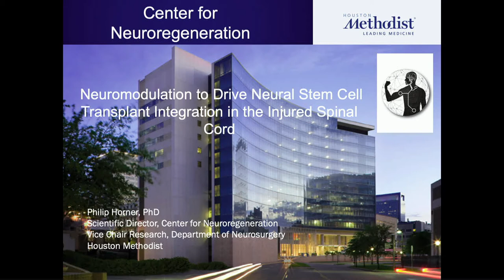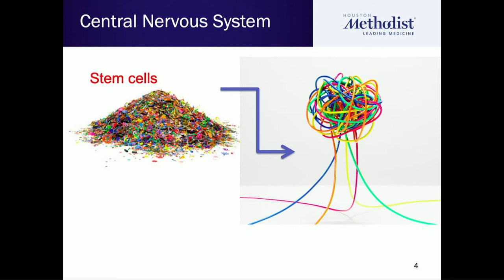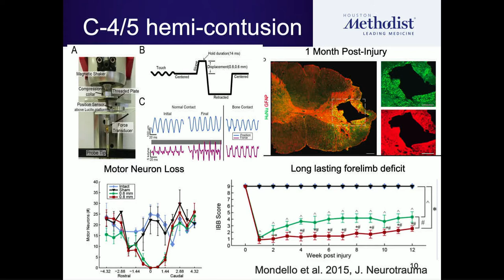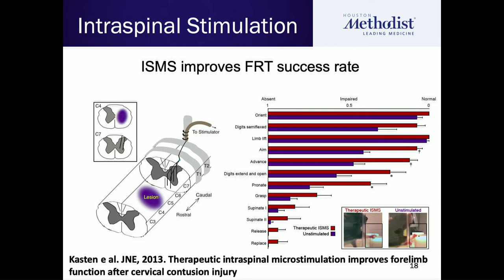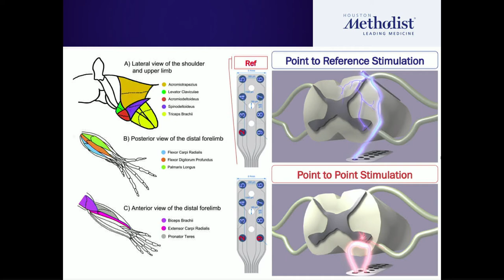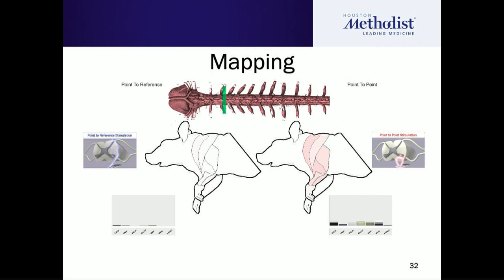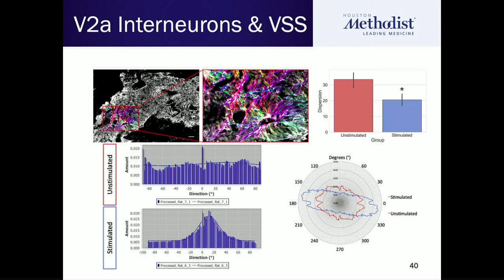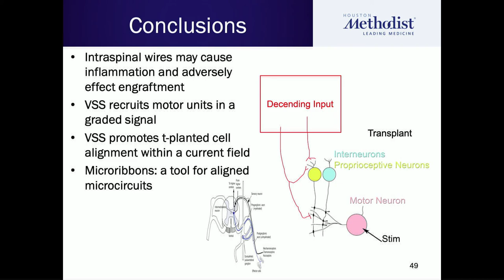Neuromodulation to Drive Neural Stem Cell Transplant Connectivity in the Injured Spinal Cord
Philip J  Horner, Ph D